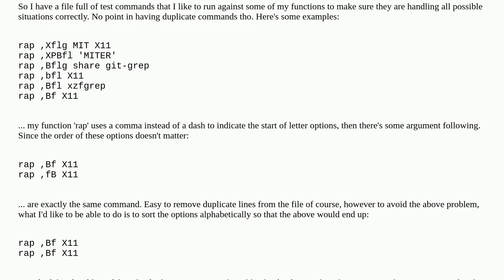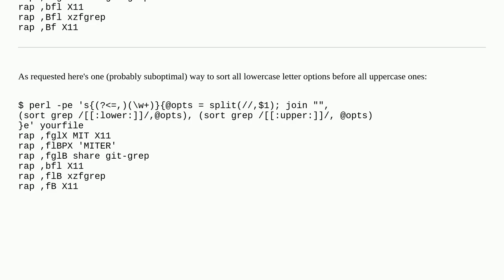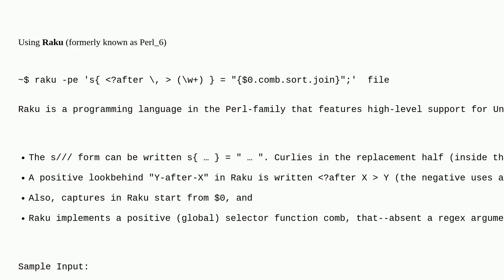Unix: Is it possible to sort the letters in a word in a line of text?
Is it possible to sort the letters in a word in a line of text?

A special thanks goes out to the community

  sort command-line text-processing